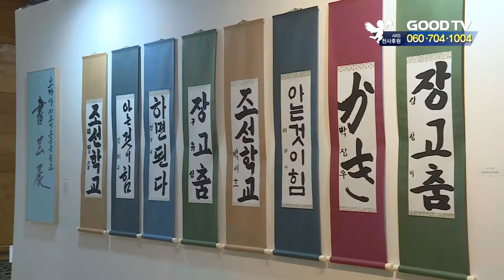한일작가가 쓴 한글서예展 [GOODTV NEWS 20190717]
3.1운동 100주년을 맞아 시인 윤동주의 작품을 한글서예로 만나보는 전시회가 열렸습니다. 일본 조선학교 아이들과 일본인 한글서예가가 쓴 작품이 전시돼 방문객들의 눈길을 끌고 있습니다.

한일교류 한글서예축제 '나무가 춤을 추면 바람이 불고'가 8월 3일까지 파주출판도시 지혜의 숲에서 열립니다.

이번 전시회는 가수이자 서예가인 홍순관 씨가 2년간의 기획 끝에 마련했습니다.

해방 후 조국으로 돌아오지 못한 한국인들이 우리 말을 지키기 위해 세운  일본 오야카마조선학교 학생들이 작가로 참여했습니다. 조선학교 학생의 작품이 한국에서 전시되는 건 이번이 처음입니다.

일본인 한글서예가 다나카 유운의 유작도 함께 전시됐습니다. 다나카 씨는 한국문화에 관심을 갖고 윤동주의 시로 꾸준히 작품활동을 해오다 올해 초 유명을 달리했습니다.

● 월 ~ 목요일 21:30                                ● 금요일 21:30
● 화 ~ 금요일 06:00                                ● 토요일 06:00
● 화 ~ 금요일 14:00                                ● 토요일 14:00

* 시청방법

- 위성TV: KT 스카이라이프 193번